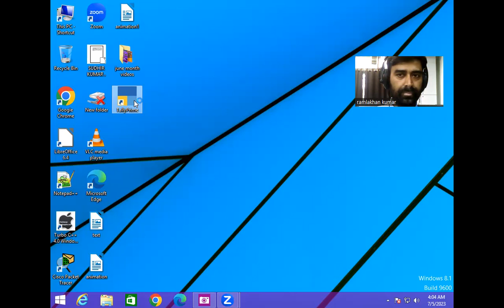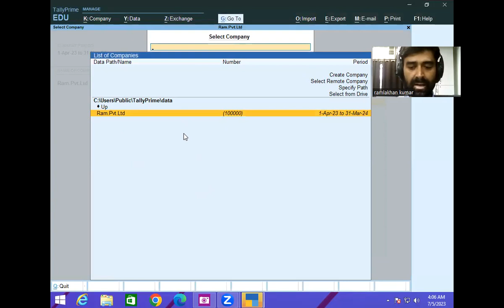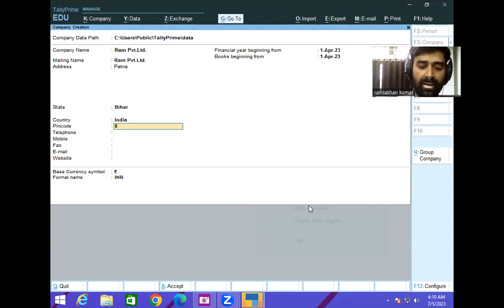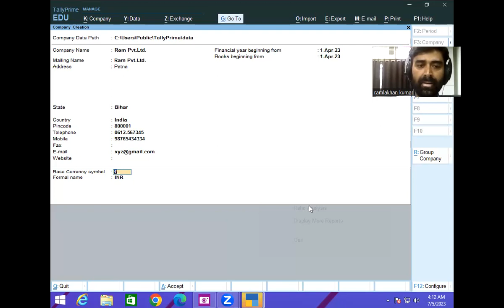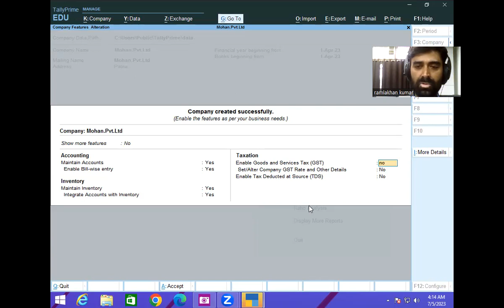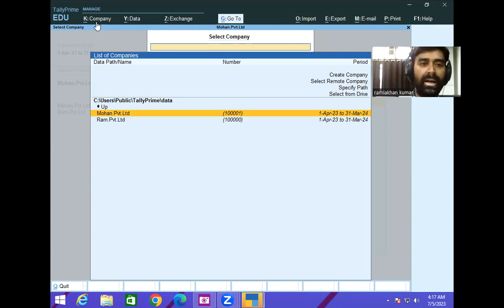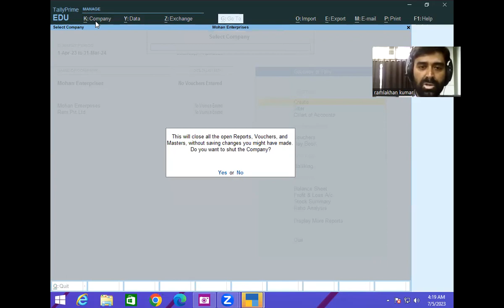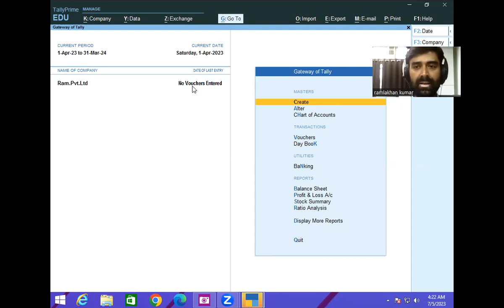HOW TO CREATE, ALTER, SHUT, AND DELETE COMPANY IN TALLY ERP9 OR TALLY PRIME